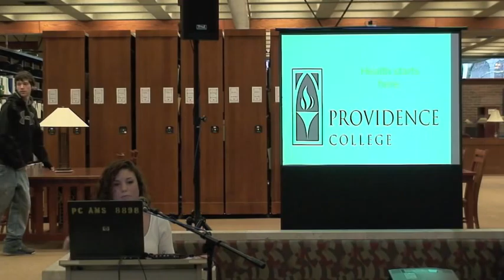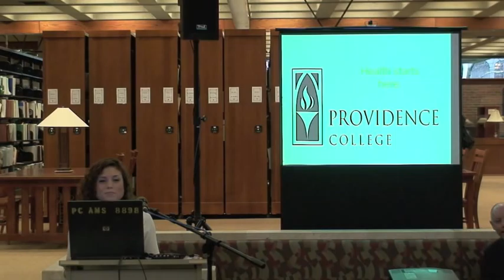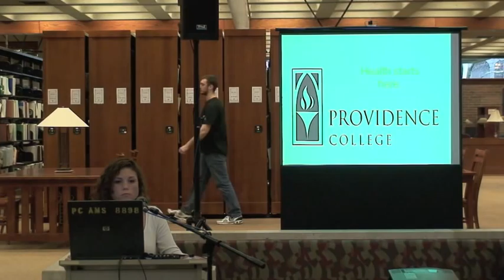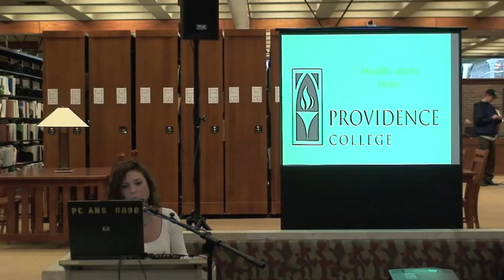Social Work Senior Forum 2011 - Cassandra Lenza Q & A